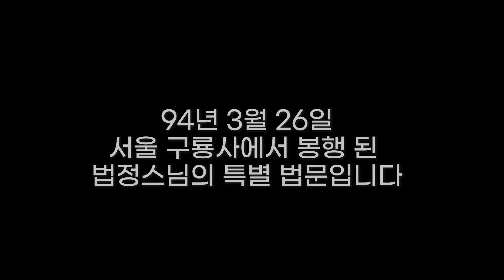[BBS 인기동영상] 법정스님_''어떤 여건 속에서도 시들거나 허물어지지 않는 사람"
▶[부처님 오신 날] 법정스님 생전 특별 법문

▶94.3.26 당시 서울 구룡사에서 봉행 된 특별 법문입니다.

▶법정스님 말씀 中
- 중심에서 사는 사람은 어떤 여건 속에서도
  시들거나 허물어지지 않습니다
- 맑고 향기롭게 살아가려면
  작은 것, 적은 것에서 만족할 수 있어야 합니다
- 하나가 필요할 때 둘을 가지려 하지 마세요
  둘을 갖게 되면 그 하나마저 잃게 됩니다”
- 무소유는 아무것도 갖지 않는 것이 아니라
  불필요한 것을 갖지 않는 것 입니다
- 필요에 따라 살되,
  욕망에 따라서 살면 안 됩니다
- 꽃들은 자기 자신과 남을 비교하지 않습니다
- 한 사람의 마음이 맑아지면
  그 둘레가 같이 맑게 번져서
  마침내 온 세상이 맑아질 수 있습니다
1990년 5월 1일 지상파라디오방송 개국/ 2008년 불교전문 BBSTV 개국

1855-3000 (가입문의 / BBS 후원상담실)